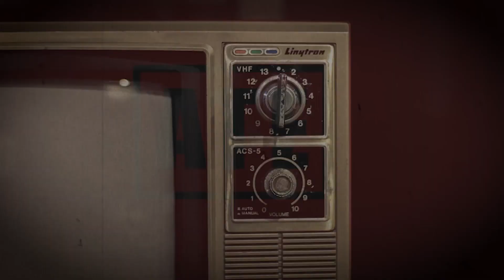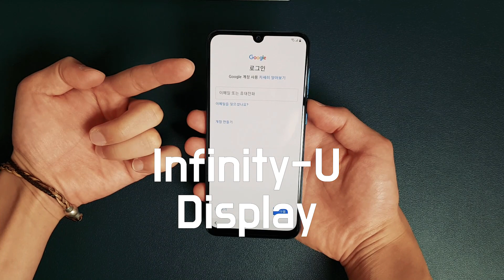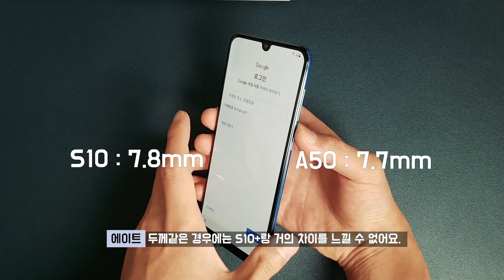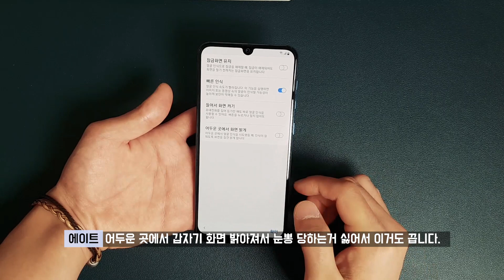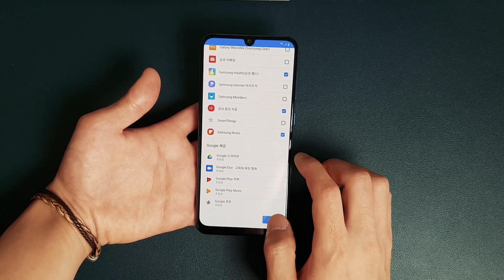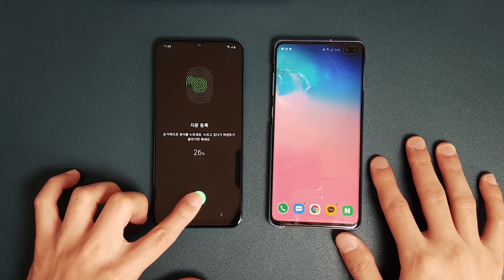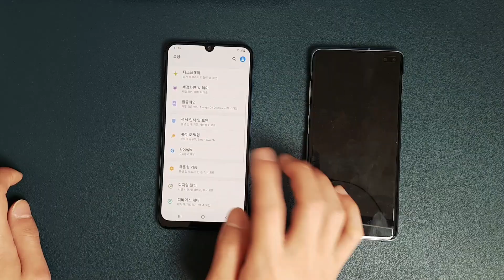S10/노트10 팀킬?? 갤럭시 A50 언박싱/ 얼굴인식,지문인식 속도/ S10 비교/ A50을 구입한 이유?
갤럭시 A50 해외판(홍콩판) 언박싱 개봉기 입니다.
이번 영상에서는 같이 개봉을 해보면서
간단하게 얼굴인식, 지문인식 속도를 S10+와 비교해보았습니다.
삼성에서 가성비가 정말 좋은 폰을 내놓았네요.

다음 영상에서는 A50의 성능 (게임, 카메라) 등을 직접 사용해보면서 자세하게 보여드리도록 하겠습니다!!

License
Intro Music
안녕하세요
 IT 크리에이터 A.T.E입니다!

여러분의 합리적인 소비를 위해 실속있는 리뷰를 하려고합니다~!
항상 유용하고 재밌는 영상으로 찾아뵙겠습니다.